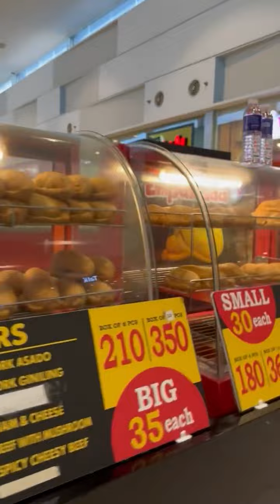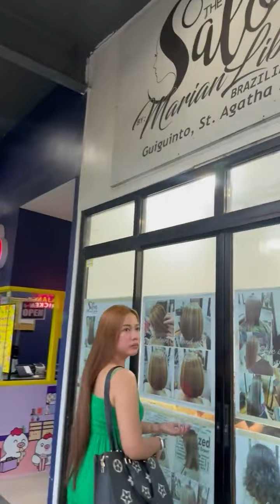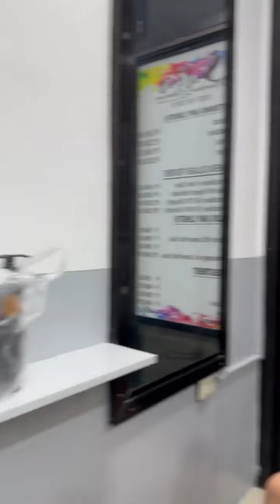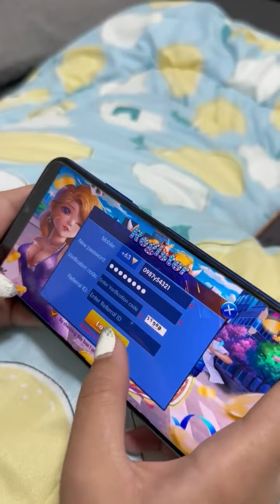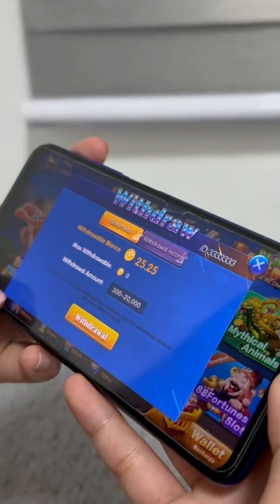A day in my life (Nagpagupit nako ng buhok)